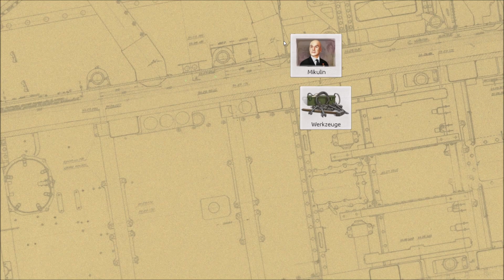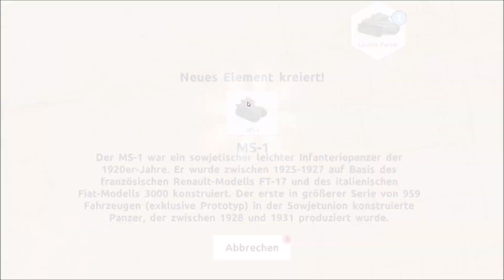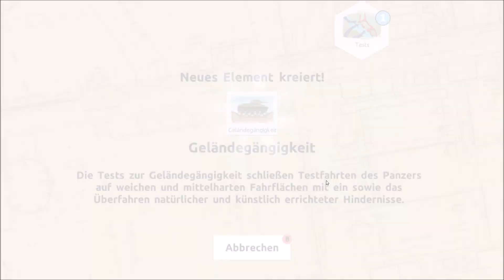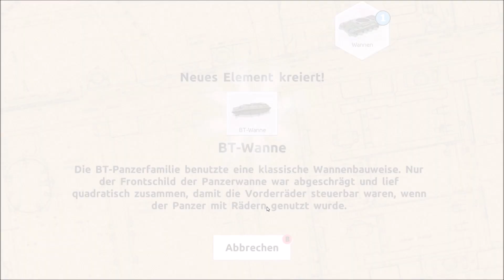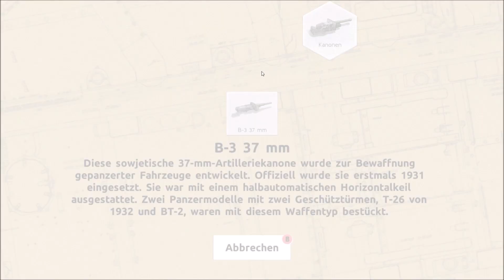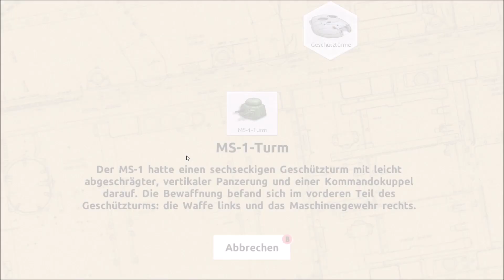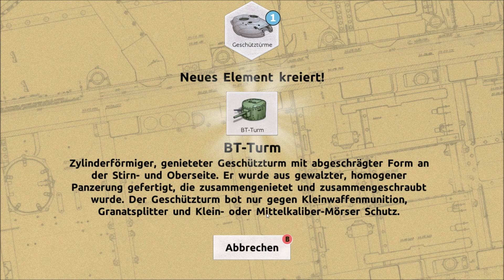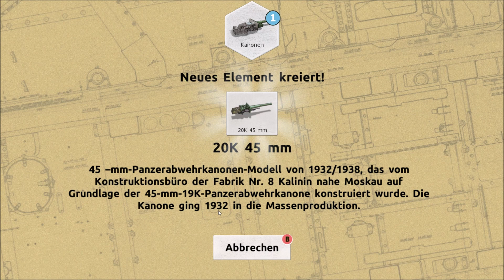Doodle Tanks UDSSR Gameplay Deutsch # 1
Ich hoffe sehr für alle das es euch in dieser Corona Krise allen gut geht. Bleibt zuhause,meidet Kontakte damit ihr euch nicht ansteckt .

Strelok Dima steht zwar noch am Anfang aber dort werden mehr Spiele die den 2 Weltkrieg beinhalten kommen.